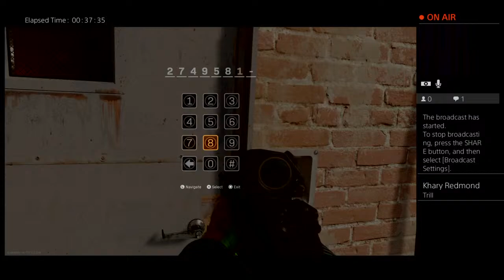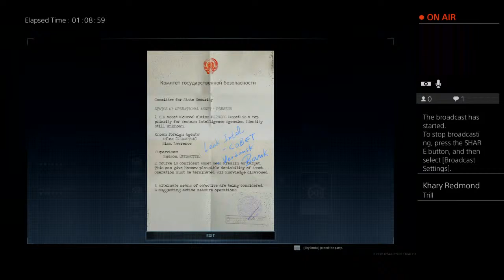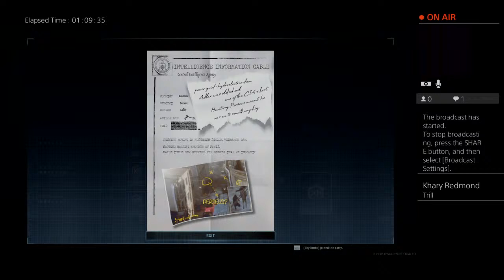SayTrillz's Live PS4 Broadcast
Im really on some just showing the world my talents and how great of a entertainer i am